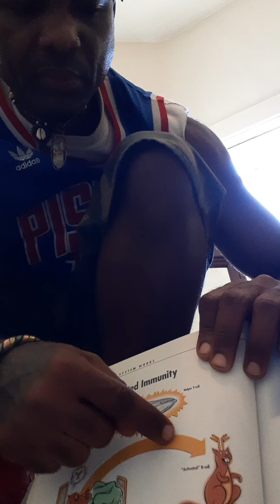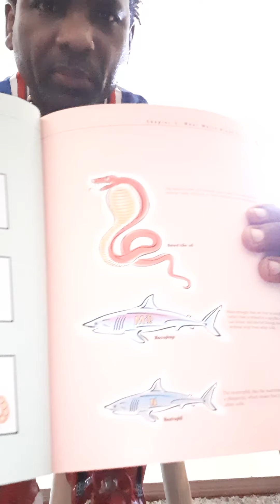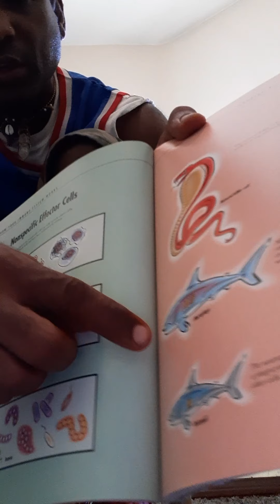HOW THE IMMUNE SYSTEM IDENTIFIES INTRUDERS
How the immune system works

🐾RAP PANTHER PARTY

I'M IN THE STUDIO WORKING I GOT DEALS ON VERSES, BEATS, & HOOKS

Holler If Ya' Hear Me!!!

Eseibio (pronounced Eee-cee-bee-Yo)

Itunes: songs start at $0.99

Youtube: watch video from RAP PANTHER PARTY

Spotify: LISTEN TO RAP MUSIC PARTY RADIO